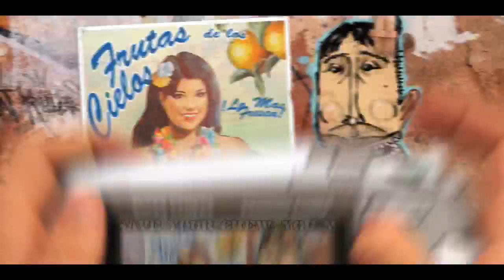Amped 3 (HD): La Señora de Los Santitos (Act III) (English)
Amped 3 snowboarding for Xbox 360 (cutscene)